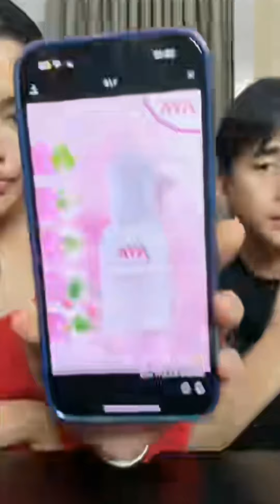ธัญญ่าอาโล่ "ขยันมาก😮มาไลฟ์ตอนดึก" FC ยังเหนียวแน่น😊รักๆๆๆ#Thanya#Alo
ขอขอบคุณคลิปภาพและเสียง
ธัญญ่า อาร์สยาม,Alo
Thanyarsiam,Aloน้ำแป้งขวัญฤดี,nampangg
ขอบพระคุณมากๆนะคะ รักและชื่นชม ติดตามผลงานตลอดไปค่ะ รักๆ😊💝